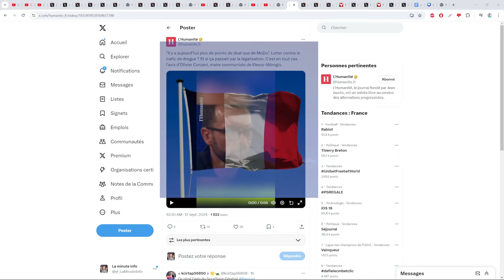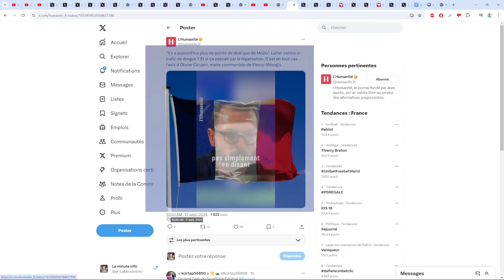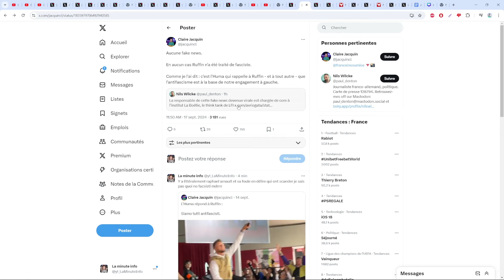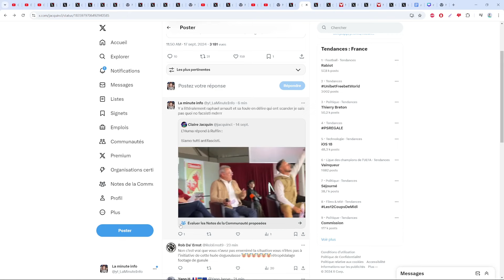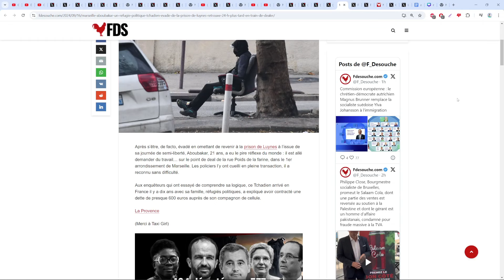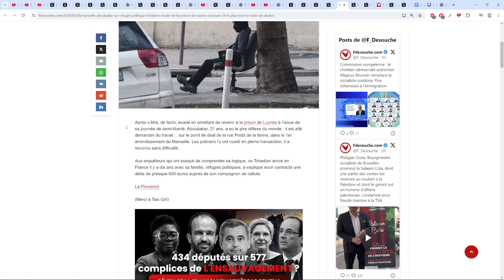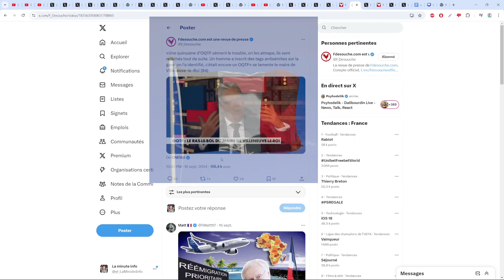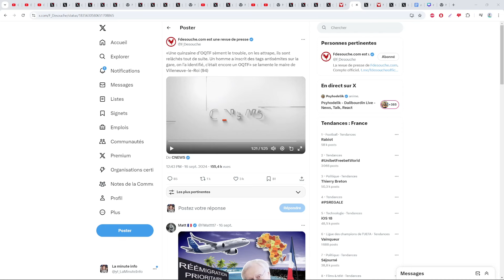LES RAVAGES DU COMMUNISME EN FRANCE , ET LA GAUCHE FAIT DE LA FAKE NEWS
- Un maire se plaint des OQTF qui sont relâchés en boucle à Villeneuve-le-Roi

Voici la playlist de mes vidéos sur la censure , les mensonges et fake news des médias